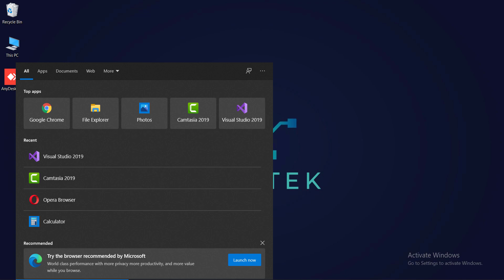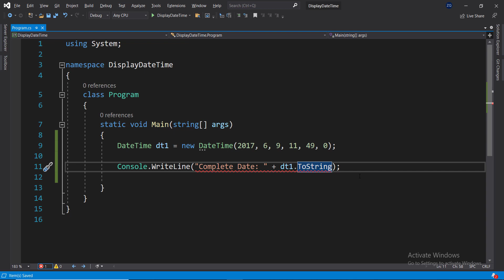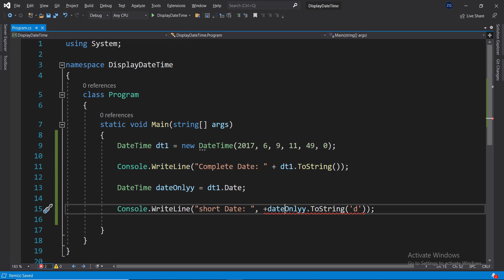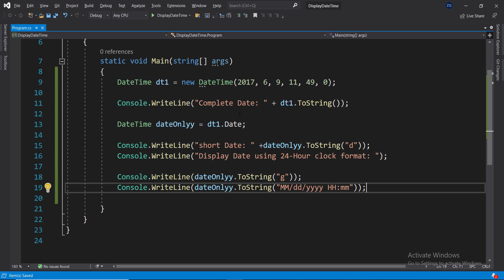Display the DateTime value in the formatted output | Celotek